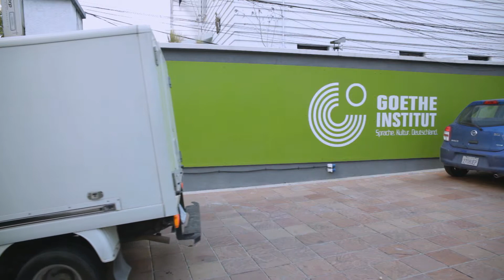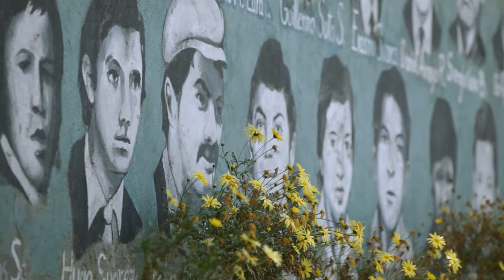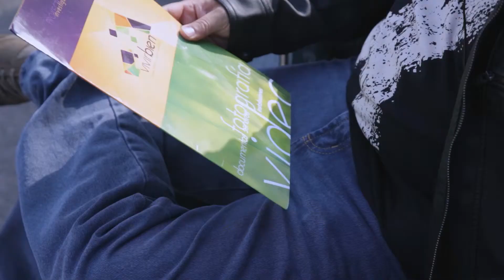Vivir Bien / Buen Vivir - Das gute Leben 2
El Goethe-Institut, responsable del intercambio cultural entre Bolivia y Alemania, la Fundación Cultural del Banco Central de Bolivia, a través del Museo Nacional de Arte, y la Fundación Konrad Adenauer llevan adelante el proyecto “Vivir Bien”.

El proyecto “Vivir bien” surge de un trabajo conjunto entre estas Instituciones y el fotógrafo alemán Andreas Rost. Se intentará, a través de un enfoque tanto teórico como artístico visual, llevar a cabo un análisis del concepto “Vivir bien” (Sumak kawsay, quechua o Suma Qamaña, aymara) en Bolivia. Es un proyecto de exposición itinerante que enfocará temáticas desde la protección sostenible del Medio Ambiente hasta la justicia social y la participación ciudadana bajo la perspectiva de los pueblos originarios andinos. De forma poética y a través de trabajos fotográficos, vídeos, documentos sonoros e instalaciones se intentará mostrar y reflejar la práctica del concepto Sumak Qamaña en la cotidianidad.

Los artistas seleccionados para el proyecto son: Marcelo Pérez del Carpio, Alvaro Gumucio Li, Wara Vargas Lara, José Arispe, Alejandro Cordero Pesse, Anuar Elías Pérez, Glenda Zapata, Sandra de Berduccy, Karin Schulze Benavides (Bolivia); Mijail Leonardo Vallejo Prut y Geovanny Marcelo Villegas Sánchez (Ecuador); Viviana Gonzalez y Antonio Castles (Colombia); Edgar Moreno y Susana Arvas (Venezuela).

Los días 12 y 13 de marzo se llevaron a cabo un seminario y un taller con el nombre “El buen vivir/Vivir bien: aplicaciones prácticas” con expertos provenientes de distintos países: Félix Cárdenas (Bolivia), Angel Tibán (Ecuador), Cynthia Silva (Bolivia), María Eugenia Choque (Bolivia), Alma Sacalxot (Guatemala), Gabriel Muyuy (Colombia), Simón Yampara (Bolivia), Andreas Rost (Alemania).

El seminario del primer día se dividió en dos paneles: En el primero se abarcó el “Concepto general” del “Vivir bien” con introducciones a la percepción del concepto por parte de Bolivia y Ecuador. En el segundo panel se debatió sobre las “Prácticas en temas específicos”, los expertos acercan al público a las temáticas “Vivir bien y salud y eduación”, “Vivir bien y participación”, “Vivir bien y cultura” y “Vivir bien y economías colaborativas”.

En el taller, que era exclusivo para los artistas y los expertos, se trabajó en grupos sobre “Vivir bien y Medio Ambiente” además de los temas del segundo panel del día anterior.